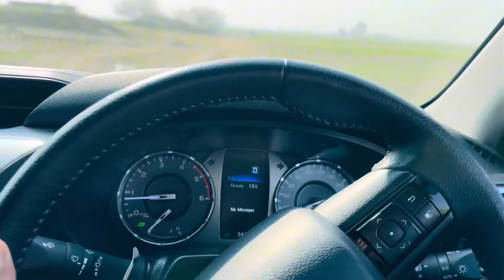Gari ulaat gai yar🥀💔newblog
Ajj revo ko full zaleell kia jyea ga🤣🤣